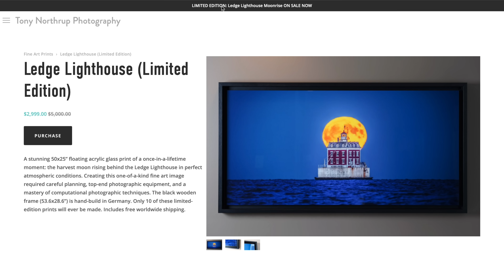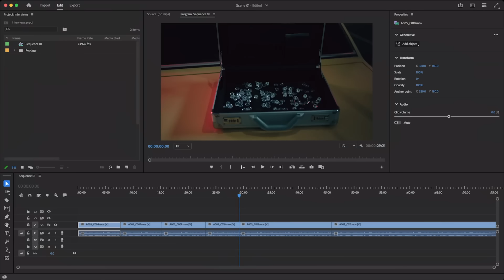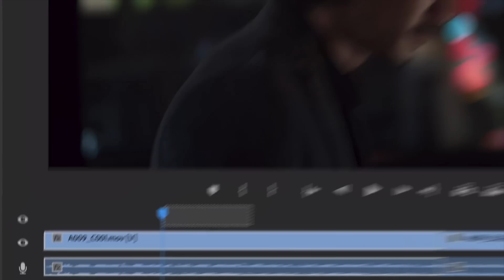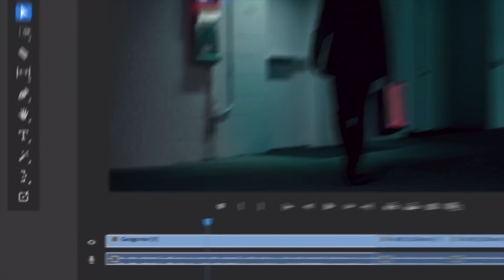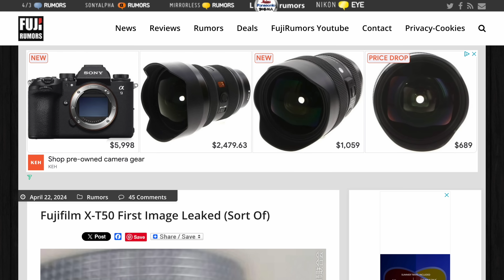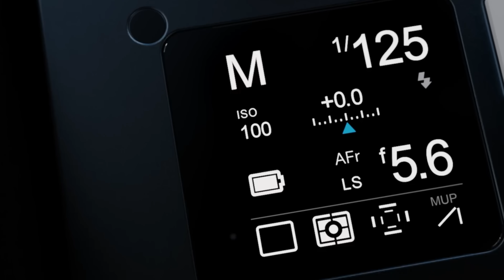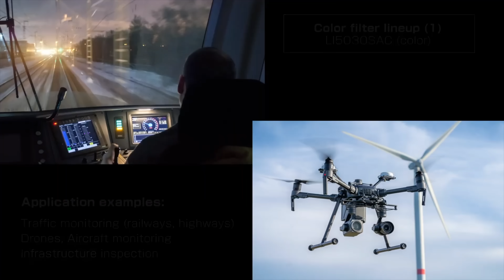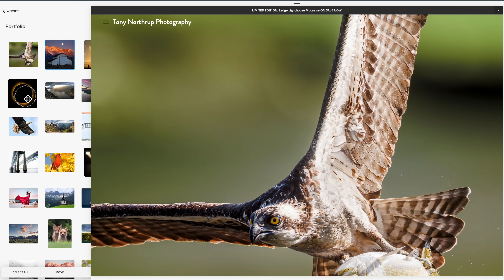Nikon/Red Camera Date! LEAKED Canon, Sony & Fuji Cameras!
Tony Northrup brings you the latest photo news, starting with updates around the Nikon/Red acquisition. The former president and Nikon PR representatives have been giving interviews, revealing some meaningful information, including when the first joint venture cameras will be released, hints about whether Red cameras will support the Z mount, and more!

Tony gives an update on Generative AI, which is going to change filmmaking by reducing reduction costs and removing gatekeepers for production elements such as special effects. Adobe Premiere Pro will allow you to remove objects, change objects, add objects, and extend clips. It's genuinely game-changing.

Several new cameras have leaked: Fujifilm GFX100S II, Fujifilm X-T50 and Sony ZV-E10 II.

Sony & Canon both released new and interesting sensors (for you to put in your own camera if you so desire). The new Sony sensor is a large-format 247-megapixel rolling shutter sensor. The new Canon sensor is a 19-megapixel GLOBAL SHUTTER sensor.

We also have new release dates for the Canon R5 II and Canon R1. Finally, there is a supposed leaked image of the rumored Nikon 35mm f/1.2 lens.

0:00 Introduction
0:31 Squarespace promo
1:07 Nikon/Red acquisition update
1:54 Generative AI video is here
5:09 Fuji GFX100S II Leaked!
5:32 Fujifilm X-T50 Leaked!
6:15 Sony ZV-E10 II Leaked!
6:36 Sony 247 megapixel sensor released
7:08 Canon global shutter sensor released
8:13 Canon R5 II & R1 release date
8:36 Nikon 35mm f/1.2 Leaked!
9:06 Summary